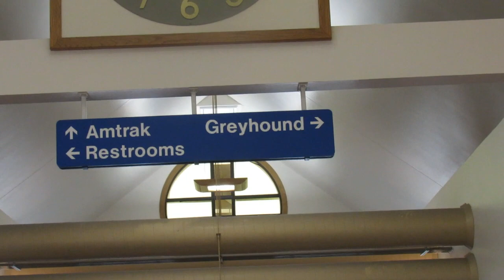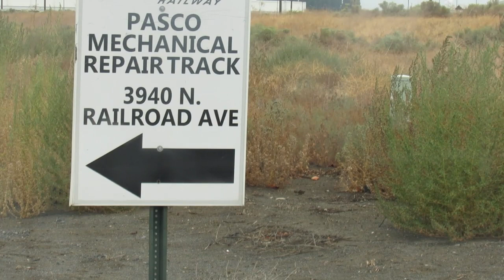HUMP YARD IN ACTION! PASCO, WASHINGTON: AMTRAK DEPOT, AND BNSF SWITCH YARD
A rainy day in Pasco.  However, there was a bonus I didn't ever think I'd see - a hump yard where they sort out the cars so that they get connected to the right train.  Most hump yards have been done away with, so I'm lucky to have run across this!  I apologize for the blurry and shaky video.  I've got to get a better camera!

A REAL ENGINEER!  Lots of trains and info and a great railroad modeler, too!  DJ''s Trains

Liz Kylin works out of Flagstaff, AZ and does wonderful railroad photography in the AZ/CA area.  and and @lizkylin on Twitter.